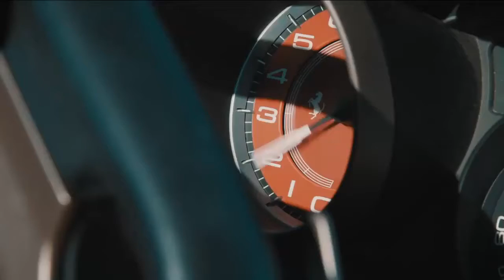Affiliate Marketing 2020 | FREE Training !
Affiliate Marketing 2020 : FREE Training Programs

John Crestani’s Super Affiliate System & Internet Jetset Group Shows Aspiring Entrepreneurs How To Leverage Paid Traffic To Create An Affiliate Marketing Based Business. High Converting Webinar Funnel.

The core SKILLS members focus on are the following:

– Copywriting
– Data Analysis
– Research

These skills form the backbone of all their teachings on how to effectively market products online. Students not only come out of their training with proven tactics and methods to make money online but also will have developed core skills that will help them no matter where they ultimately end up in life.

affiliate marketing dude,
affiliate marketing for beginners 2019,
affiliate marketing bangla,